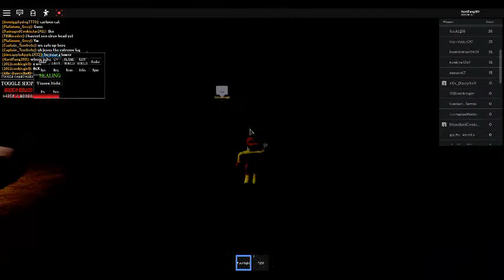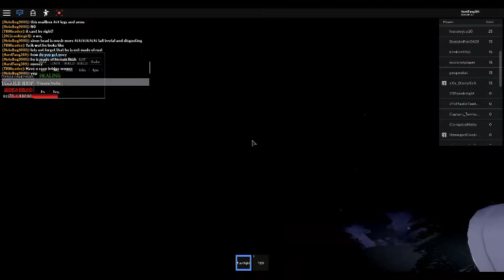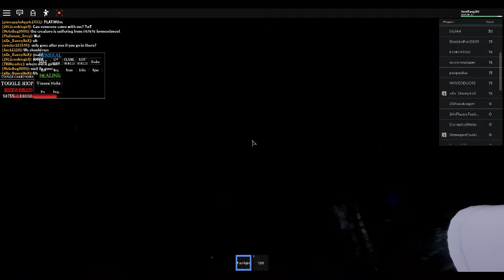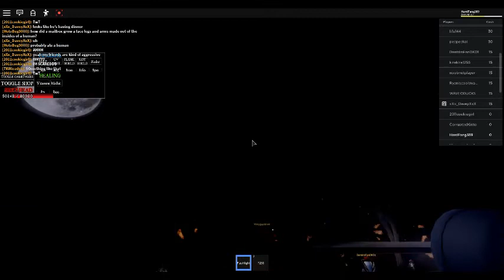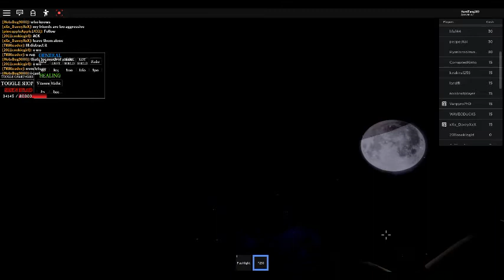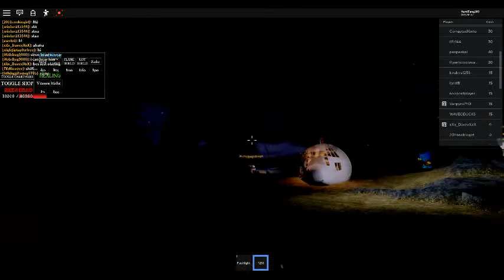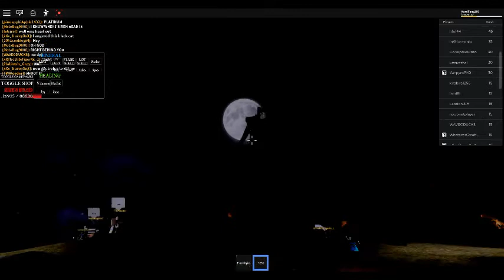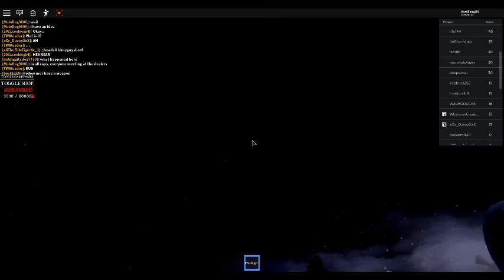Roblox siren head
This is a horror game more than just one creature and it is very dark in this video we did more than just run away we killed him